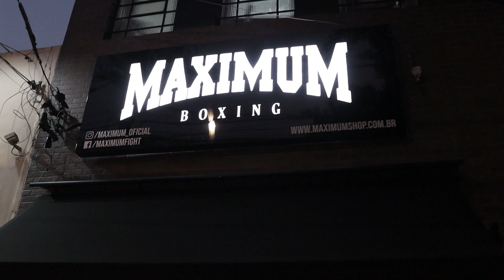PERSONAL FIGHT - EMPREENDEDORISMO NAS ACADEMIAS DE LUTA